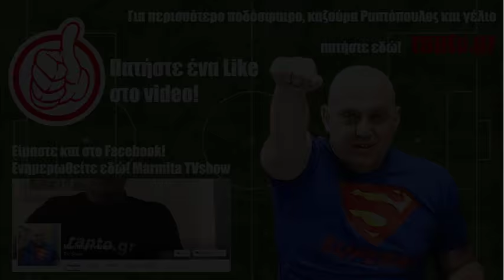Ραπτόπουλος 2-2-2017 (ο ΠΑΟΚ νικάει ΑΕΛ, 2η θέση,13 βαθμούς από Γαύρο και τον έχει στην Τούμπα!!)